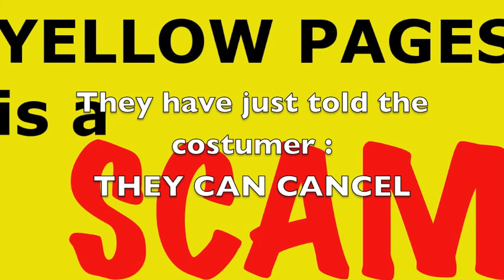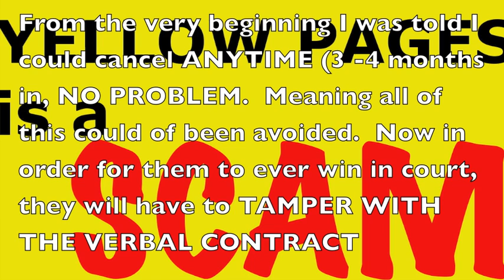Yellow Pages is Sloppy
Make sure you get confirmation that you account is canceled.

Ask for the verbal contract recording, wanting to hear where the rep explained the terms & conditions (that are on the paper contract they send you after) This will not exists, therefore, tell Yellow Pages to go Fuck them selfs.

How Yellow Page violated my private information. Do you really want to use a company who does this?

Yellow Pages gave the wrong address to the debt collector, the on that I corrected!!

Research The Statute Of Frauds, Contracts over $500 have to be in writing and are Not term binding
Yellow Pages is working against this and Yellow Pages is taking advantage of Small Businesses and there lack of Businesses & Legal Knowledge

Please Post your YP Horror Story in the comments.
Yellow Pages is a Scam, and on this channel I will show you How & Why

Plus, Helpful tips on dealing with Debt Collection

If I'm not being clear about it, Debt Collection & Yellow Pages go hand in hand

1)If you are someone from Yellow Pages, YellowPageScam has proof of everything said about your company.
(documented Proof, NOT website reviews)
2) YellowPageScam is not responsible and therefore can not be held accountable for anything said on the YellowPageScam YouTube channel.
3) No (one) person is in control of this channel.

4)YellowPageScam is not responsible and therefore can not be held accountable for loss of sales for the Yellow Pages

But it can't hurt to share those website reviews. NOTE: you have to type in the right wording to find these website. I didn't find them when I first did my homework on Yellow Pages, BIG MISTAKE

For more, Google Yellowpage.com or Yellowpage.ca Bad review, Scam, Ripoff, Sucks. You will find more then just ("You'll always have a small group of people disliking a company")

YouTube Comment

As an ex Yellow Pages employees, the comments made on this video was correct. This is coming from the Canadian Yellow Pages and I can say that small business owners were getting ripped off for their advertising program. Client were forced to sign up for a 12 month contract. 35% of their advertising cost would directly to the Sales Rep pay-cheque as a commission. Another 25% were allocated to production and administrative cost. Another 25% was a management fee so 35%+25%+25%=85%. Only 15% was spent toward the clients advertising program. The only benefit of using Yellow Pages advertising was the brand name and that your business can be creditable in the Yellow Pages. My advice is that its better to use spend your marketing dollars towards a certified SEO company and that is partnered with Google.